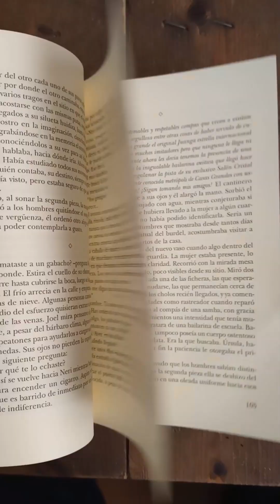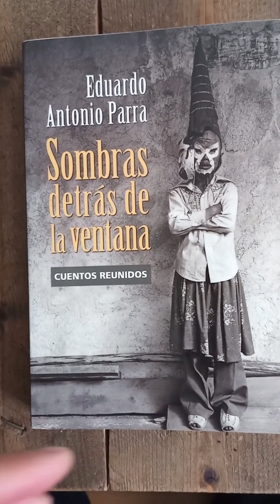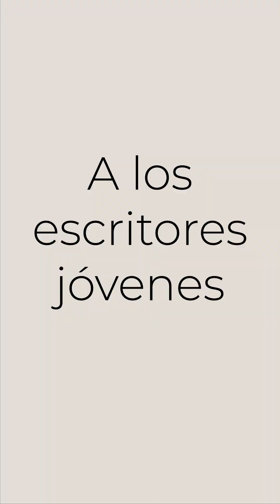JuevesDePláticas / Eduardo Antonio Parra (SNCA)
En nuestro JuevesDePláticas, conoce al escritor Eduardo Antonio Parra (SNCA), quien habla acerca de su quehacer narrativo y da un interesante consejo a los jóvenes cuentistas.